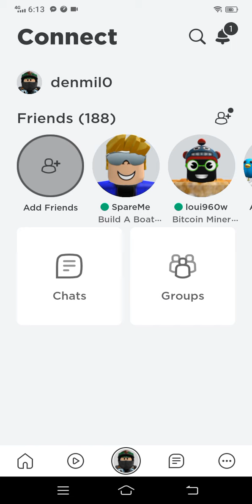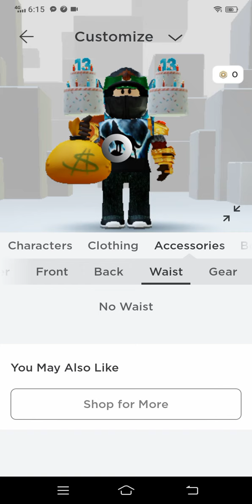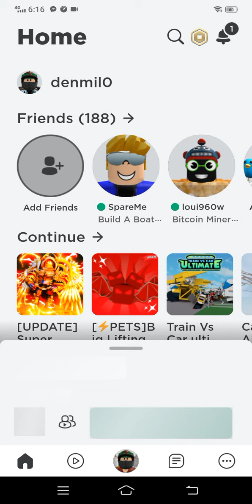logging on my 2017 account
let's gooooo